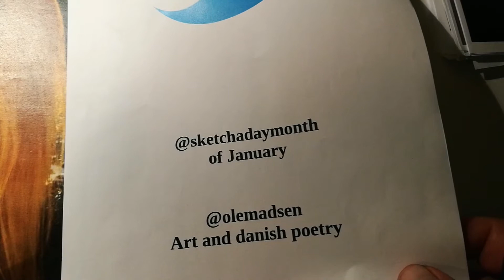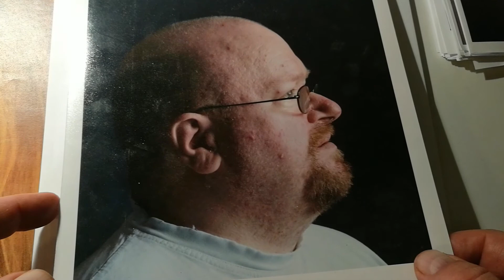0046 portrait sketches